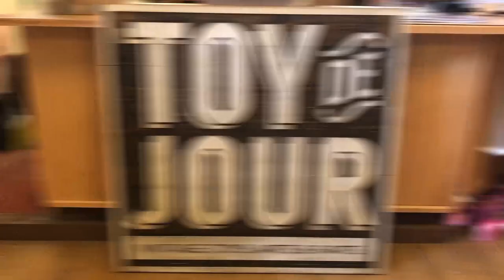A Toy Store Near You Season 4 (Official Trailer)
Starting December 25th, enjoy A Toy Store Near You season 4 on Amazon Prime Video and Vimeo!